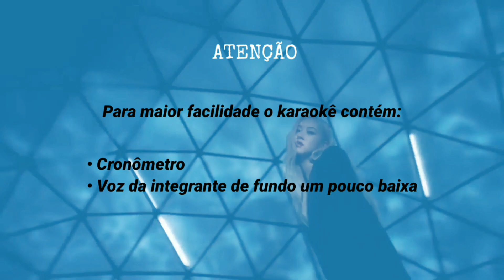[KARAOKÊ] BLACKPINK - HARD TO LOVE / SÓ QUE É VOCÊ E A ROSÉ